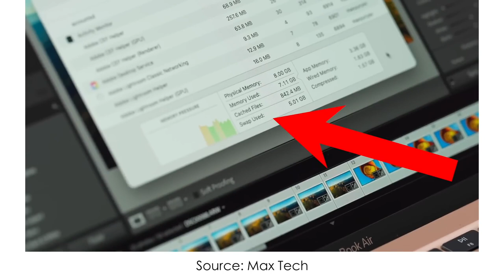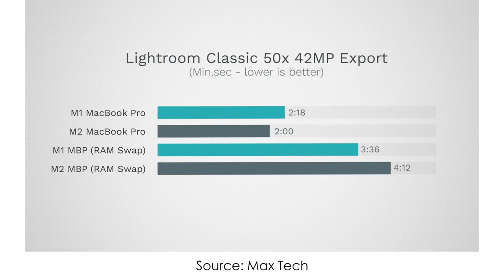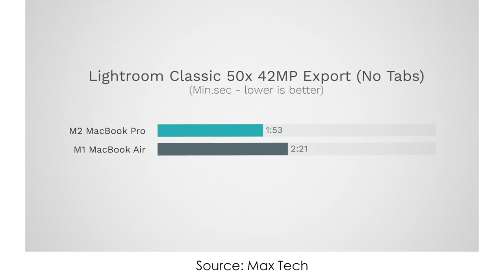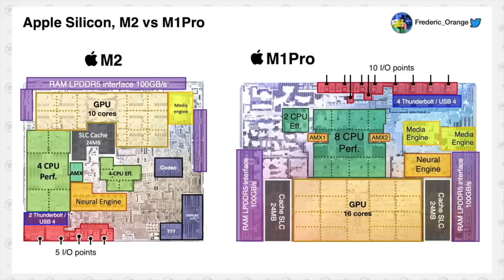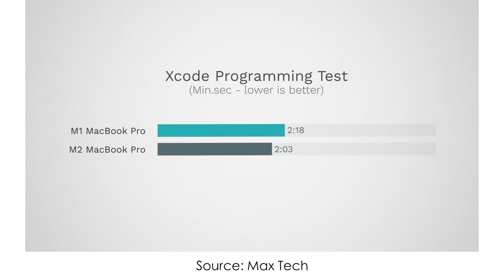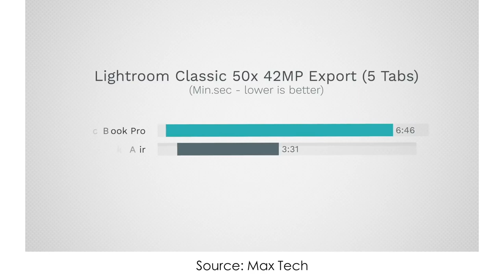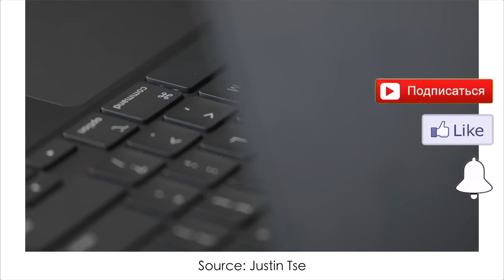MacBook Air M2 посмотри это видео, а потом покупай!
У MacBook Air M2 базовая модель - ОЧЕНЬ МЕДЛЕННЫЙ SSD - в 2 раза медленнее, чем у базовой модели MacBook Air M1, что делает MacBook Air M2 медленнее в тяжелых задачах или при работе в нескольких приложениях одновоременно, когда объединенная память или RAM заполняется и приходится использовать SSD как оперативную память или SWAP, что случается довольно часто, если честно. Смотрим бенчмарки MacBook Air M2 в однозадачности и более простых условиях, а также в многозадачности и проанализируем насколько медленный SSD MacBook Air M2 замедляет его в сравнении с MacBook Air M1. Поговорим и о тротлинг M2 MacBook Air и поймем какой Макбук лучше купить -  MacBook Air M2 против M1 MacBook Air или даже M1 Pro MacBook Pro 14 дюймов.